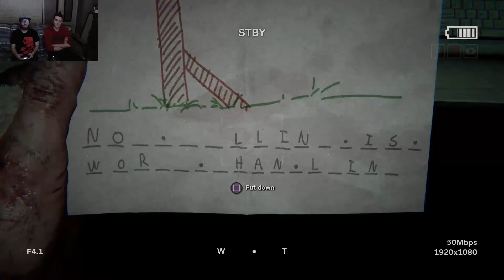CRAZY RAFTING! Outlast 2 (Part 24)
We go into a creepy village to investigate a murder as journalist. We are working too hard for this. Our helicopter crashes starting our haunted journey. Papa Knoth is getting frisky, and we are being chased by crazy people.
Let's play Outlast 2 part 24

Justin's
Twitch.tv/LordZiltoid